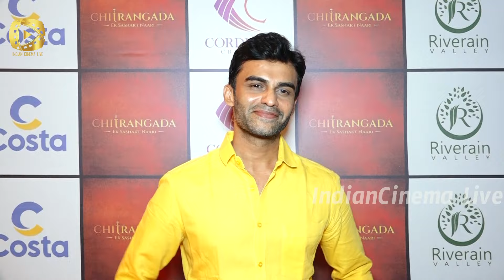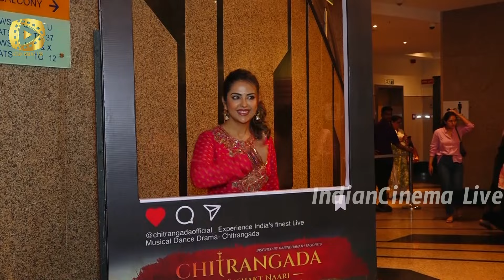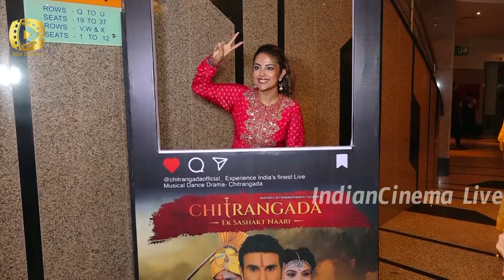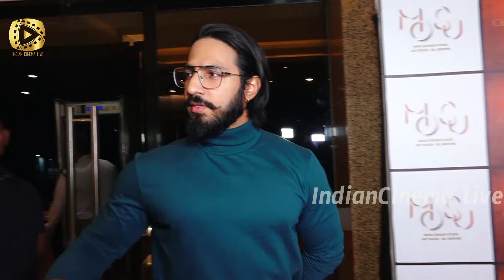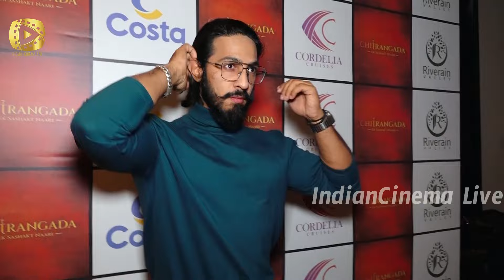Avika Gor & More Celebs Attend 'Chitrangada Ek Sashakt Naari' Musical Dance Drama!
Welcome to IndianCinema Live channel, your destination for the best quality videos from the world of entertainment. Indian Cinema Live is the quality provider of Indian,  Hindi, Bollywood entertainment globally.
Get the latest happenings from IndianCinema, Bollywood, News from your favorite Celebrities, Photo shoots, Exclusive reviews, Exclusive film news updates, Upcoming Movie Trailers, Latest Music Videos and a lot more..